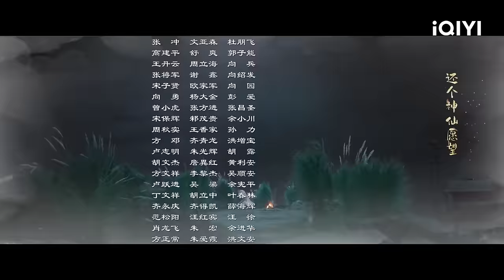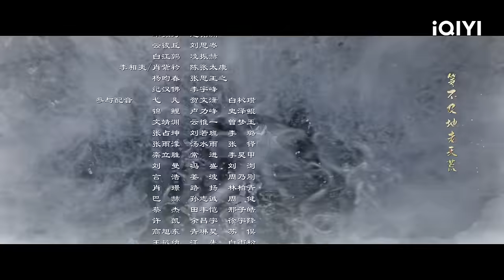Mysterious Lotus Casebook | Episode 01【FULL】Cheng Yi, Joseph Zeng | iQIYI Philippines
【Cast】Cheng Yi, Joseph Zeng
【Description】"Mysterious Lotus Casebook" is a costume martial arts mystery drama directed by Guo Hu ("Immortal Samsara: Part 1") and Ren Haitao ("Love and Destiny"). It stars Cheng Yi ("Immortal Samsara: Part 1"), Joseph Zeng ("Meet Yourself"), and Xiao Shunyao ("Till the End of the Moon") in the leading roles. The series is adapted from the novel "The Auspicious Lotus Tower" by Feng Ping. It tells the story of Li Xiangyi, the renowned leader of the Sigu School in the martial arts world, who is severely injured in a major battle. He retreats from the martial arts world and becomes a humble physician named Li Lianhua. However, his peaceful life is disrupted when he encounters Fang Duobing, a new friend plagued by illness, and his old enemy Di Feisheng...